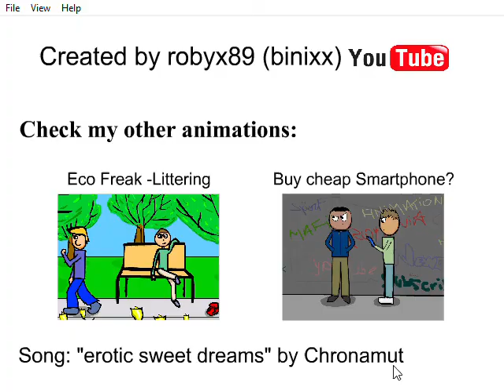Prn Sx XXX 18+ Newgrounds Player 2022 09 02 07 26 29